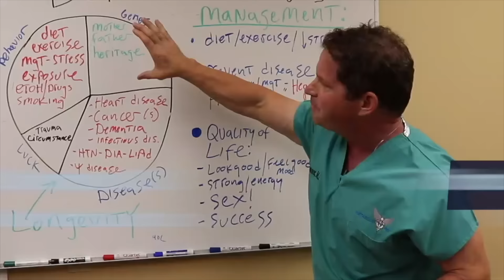SARMs: Testolone - RAD140 - Testimony & Comments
Testolone or RAD140 is a SARM that is used as a steroid alternative underground despite a lack of research on its effects. It’s been investigated for osteoporosis and breast cancer, and it has increased lean muscle in primate studies and shown neuroprotective effects in rats. But it’s also lead to liver disease in humans. In this video I cover the history and studies, but because there is so little data, I’m asking those of who have used RAD140 to comment on the side effects and your general experiences. As always, approach this substance with caution.

TABLE OF CONTENTS:

01:48 - RAD140 HISTORY
02:31 - Investigated for osteoporosis & breast cancer
02:59 - RESEARCH & STUDIES
- 2011 - primate study showed increase in lean muscle
03:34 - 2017 - pre-clinical trial for breast cancer
04:50 - The hope is to avoid side effects from aromatase inhibitors currently used for breast cancer
05:35 - Rat studies show neuroprotective effects
06:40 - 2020 - two cases of liver disease from RAD140
08:19 - SIDE EFFECTS - PLEASE COMMENT
- There’s not enough data, please share your experience with RAD140 and these side effects:
08:40 - Hair loss, mood, fatigue, libido, gynecomastia
09:47 - Acne, heart rate or blood pressure changes
10:04 - Labs, CBC, kidney issues, “back pumps?”
10:57 - Lipid changes, T & other sex hormones, have you measured on and off cycle?
11:35 - PSA/prostate changes, fertility & semen changes?
12:01 - Tendon injuries and general experiences

Dr. O